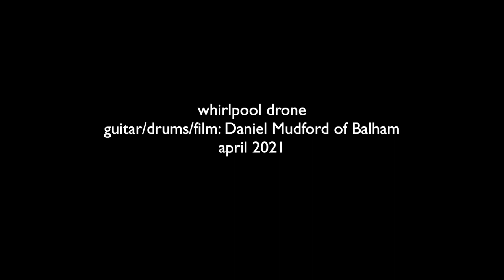Whirlpool Drone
guitar/drums/film: D. Mudford (Balham)
spring 2021